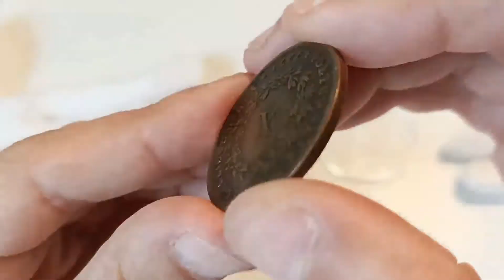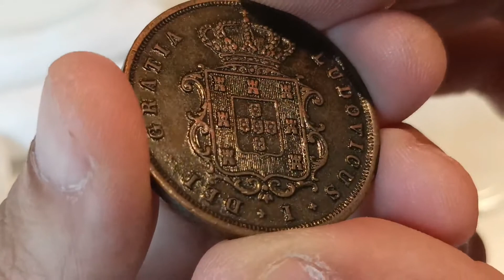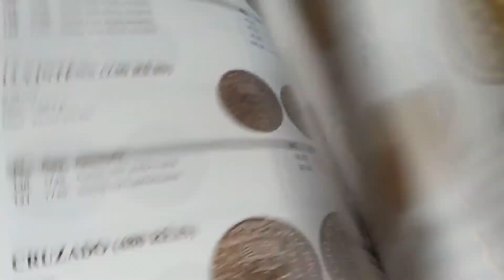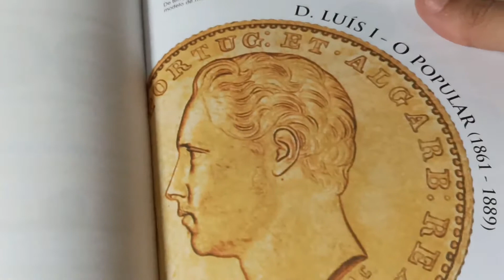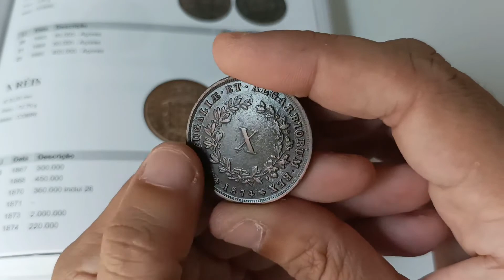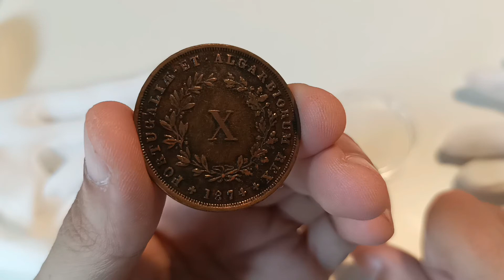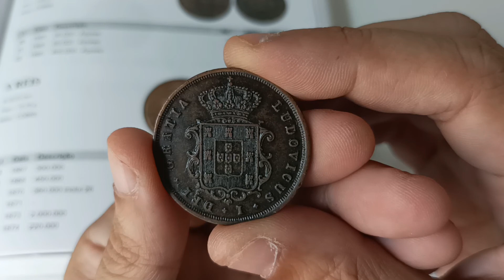Capítulo10. ¿Podemos encontrar gangas en internet? Una moneda especial a un precio INCREIBLE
¿Se pueden comprar monedas a precio de ganga por internet? En este capítulo veremos el precio real de esta moneda y cuánto pagué por ella.